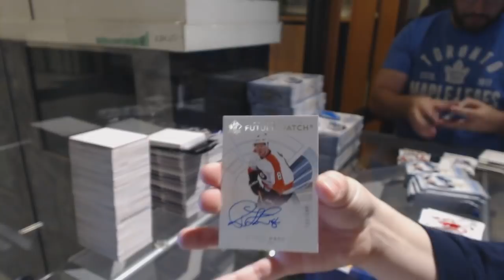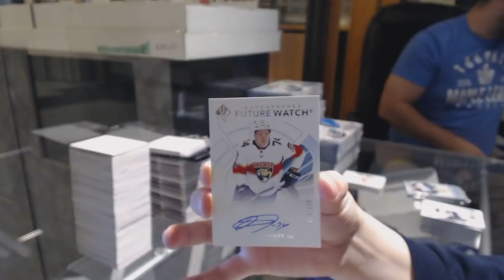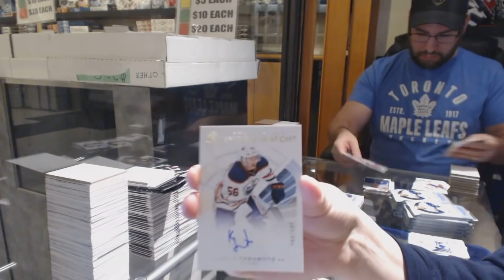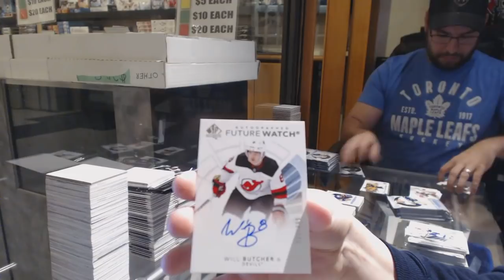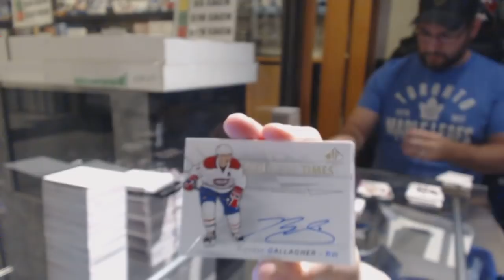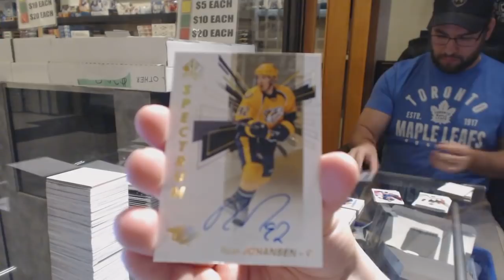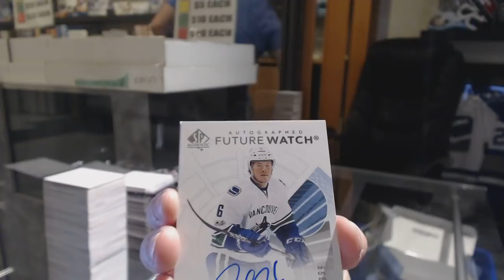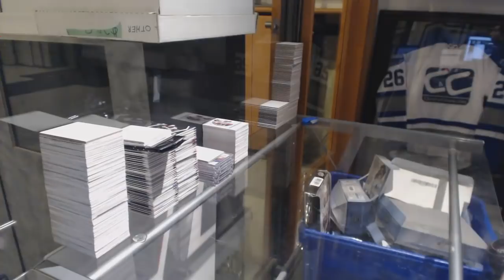17-18 Upper Deck SP Authentic Hockey 8 Box Case Break - C&C GB #9054